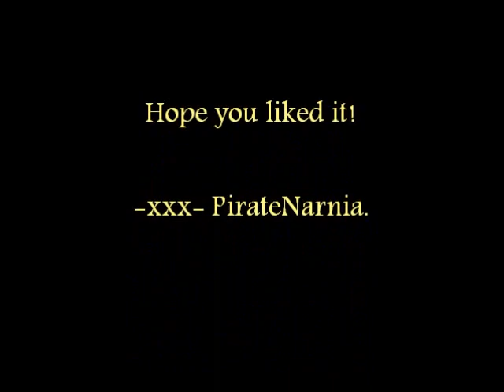Heather O'rourke, Harry Potter, Judith Barsi, Andy Barclay and much more.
For CarolAnneFreeling1!
Because your a sweet&nice friend!!
Song: Evanesence - Bring me to life
Clips i used:
Carrol Anne Freeling (heather o'rourke).
Dakota Blue.
Harry Potter.
Andy Barclay.
Zack and Cody.
Judith Barsi.
Jack Sparrow.
Mary Kate and Ashley Olsen.
Jeremiah The Twins.
Thumbelina.